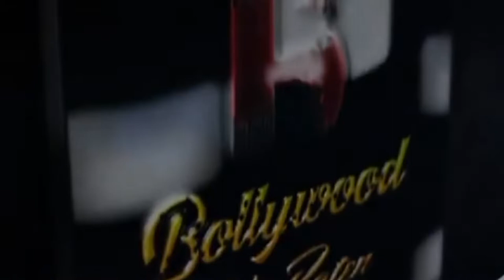Anjali Arora Full Interview At Grand Finale of Lockup Show | Munawar's Win